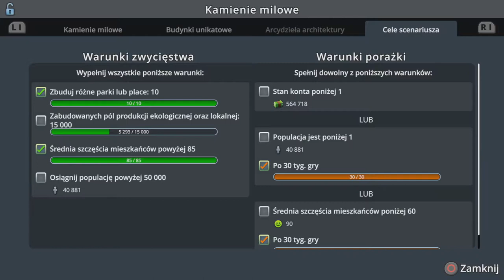#9 Statki, Przemysł dla Biur, Handel nad wodą i nie tylko... - Cities Skylines PS4 7 Miasto ogrodów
Zapraszam na kolejny odcinek w którym zajmiemy się budową Portu dla statków towarowych, Przemysłu dla biur, BIO handlu nad wodą i nie tylko...

Plan tygodnia(Plan jest tylko teorią, a nie praktyką zazwyczaj):
Czwartek - Awizonosz Poza Prawem, Premiery(warszawska Polityka czy Przygody Awizonosza około 18:00)

Awizonosz